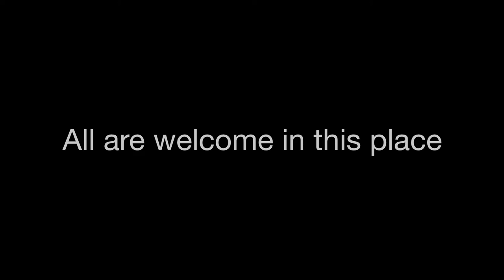Celebration of a New Ministry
The Rt. Rev. Rayford B. High instituted the Rev. Amy Haynie as priest in charge of the Episcopal Church of Wichita Falls on Wednesday, December 10, 2014.